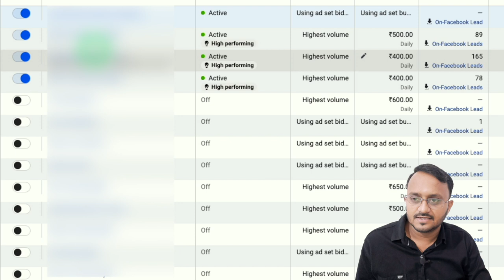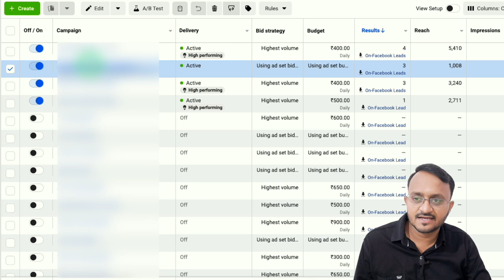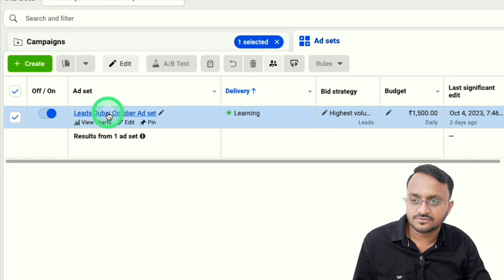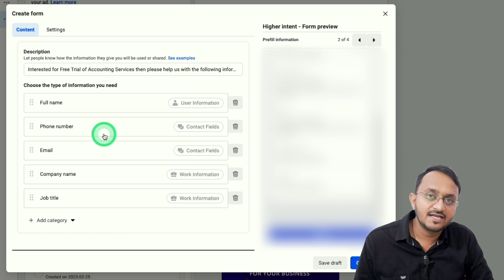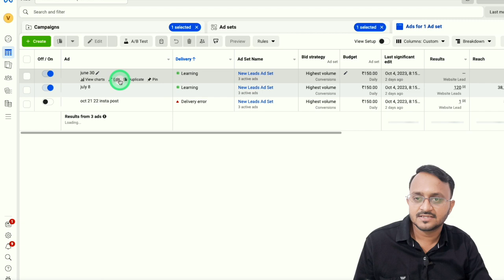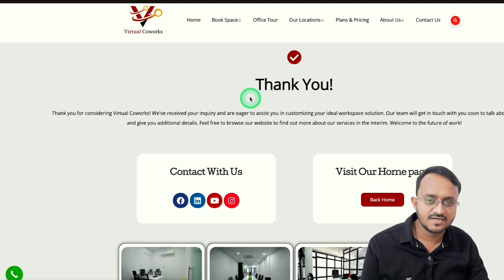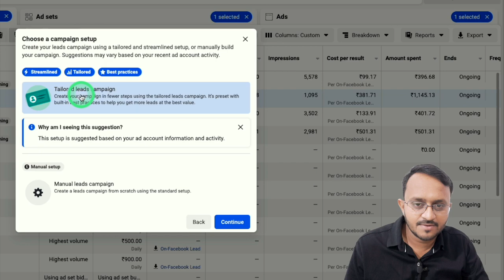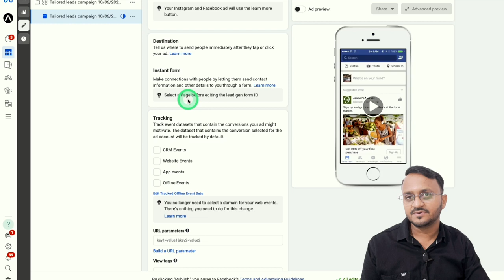[Latest] Lead Generation Facebook Ads Campaign Tutorial Hindi 2023 | Landing Page, Instant Forms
In this video, I show you exactly how to generate leads with Facebook ads in 2023

I walk you through every detail of the Facebook lead campaign creation process., showing you how to set up Facebook lead generation ads.

This is a detailed Facebook ads lead generation tutorial and if followed properly can result is a large volume of low cost Facebook ads leads.

Let me know what you think of this Facebook lead generation tutorial in the comments below.

lead generation facebook
facebook ads
facebook lead generation
facebook lead ads
lead generation
facebook advertising
facebook leads
digital marketing
facebook marketing
leads from facebook
facebook lead generation campaign
ben heath
instagram ads
ben heath facebook ads
facebook ads instant forms
get leads from facebook ads
facebook lead forms
facebook instant forms
b2b lead generation
how to generate leads on facebook organically
facebook lead generation ads
how to generate leads on facebook
lead generation strategies
lead generation business
lead generation con facebook ads
campagna lead generation
pubblicità su facebook
come fare lead generation
tindaro battaglia
generare lead
campagna facebook
campagna lead
business online
get leads from facebook
how to get leads from facebook
how to advertise your business
email marketing platforms
facebook lead generation campaign 2022
facebook lead generation tutorial
how to generate leads on facebook for free
facebook advertising 2023
jordan platten smma
lead generation tools